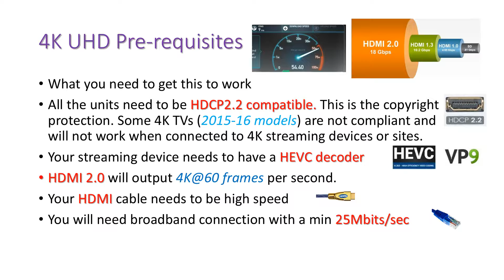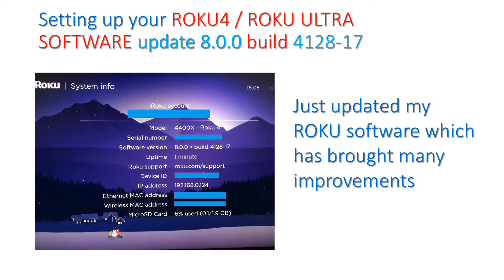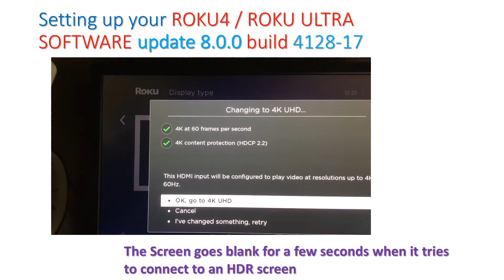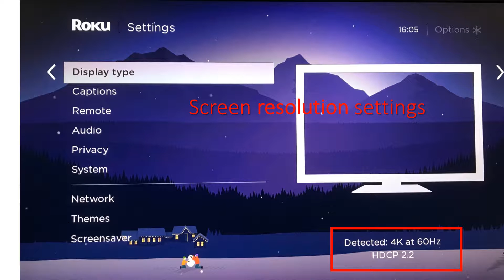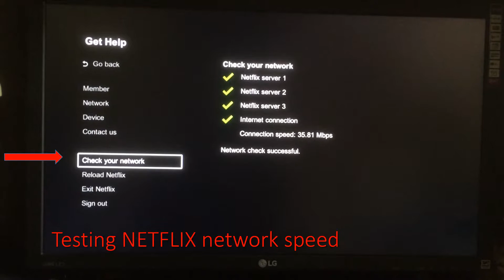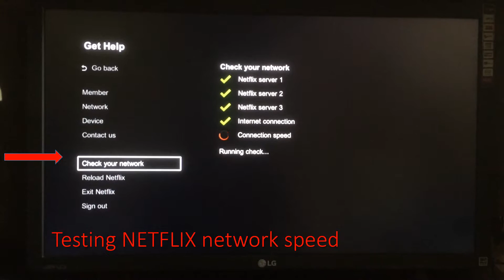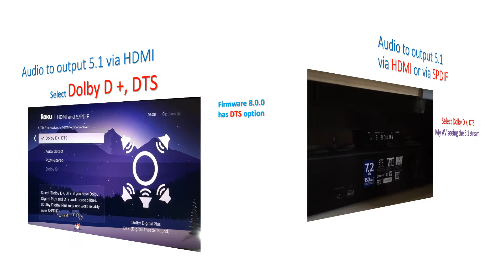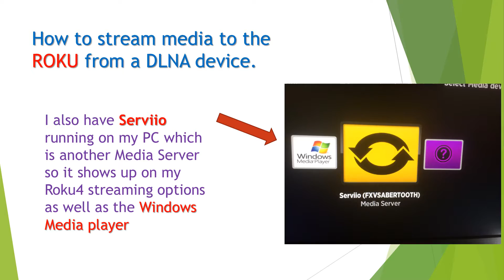Does AMAZON Prime 4K UHD work on a ROKU 4 or ROKU Ultra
ROKU ultra and ROKU 4 software update 8.0.0 December 2017
This update seems to have enable HDR as well as giving a better menu for all the functions.
Setting up ROKU audio DOLBY D+ and DTS
How to get 4K UHD to work on a ROKU